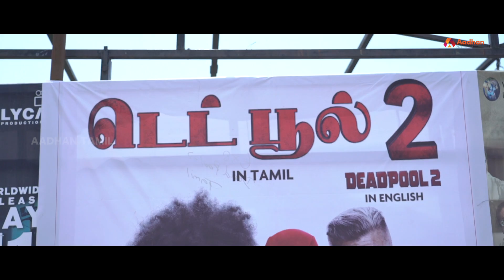டெட் பூல் 2 | DEADPOOL 2 | Public Review | New Movie